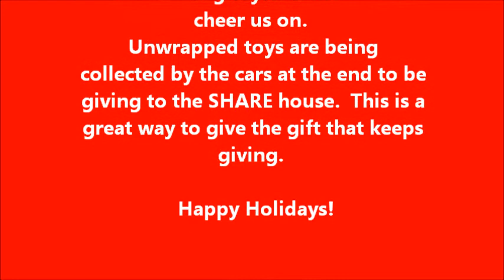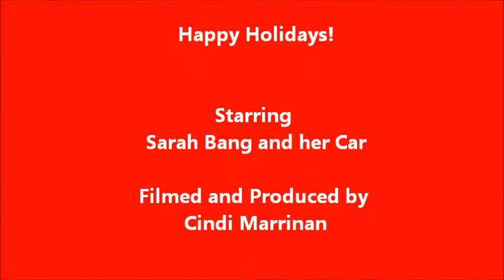Christmas Car Parade